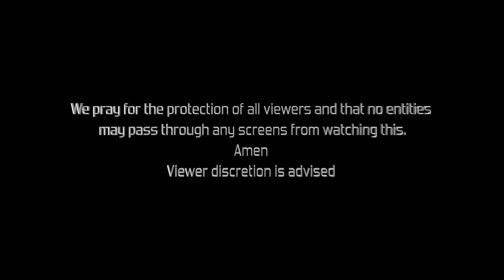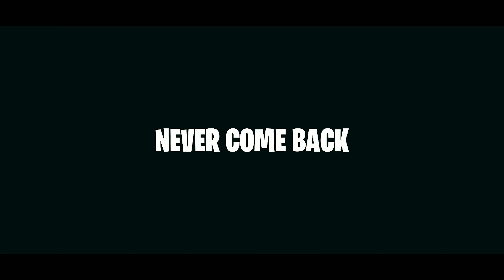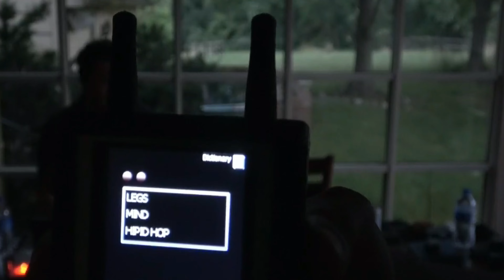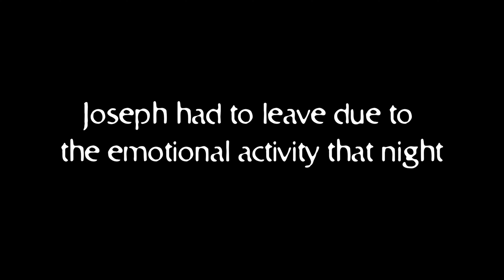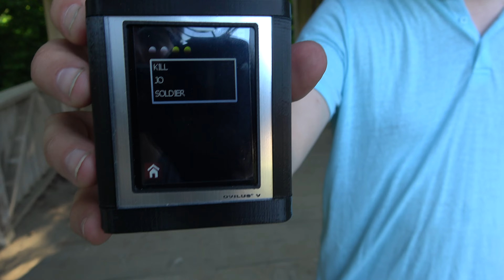Resting In Peace Ep.9 - Hartwood House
👻 Title: The Dark Secrets of Hartwood House: Civil War Plantation's Haunting Unveiled | Resting in Peace Investigates 👻

🔮 Description:

In this riveting episode of Resting in Peace, Joseph and Jacob take you on a paranormal journey through the Hartwood House—a Civil War-era plantation built in 1825 that once sprawled over 5,000 acres and is now confined to just 27. With a history of housing 125 slaves and a mysterious underground tunnel that has since been filled in, what secrets do these ancient walls hold? 🤔

🌙 What to Expect:

Unparalleled paranormal activity captured on our advanced equipment 🎥
Joseph and Jacob's in-depth investigation into the plantation's dark past 🕵️‍♂️
Revelations about the underground tunnel and its haunting purpose 🚇
An evil spirit that specifically targets Joseph—find out why! 😱
👁️ Why You Can't Miss This Episode:
We dig deep into the Hartwood House's unsettling history, from its role in the Civil War to its use of slave labor. But it's not just the past that haunts this place; an evil spirit makes it clear that Joseph is not welcome. What could it possibly want? And what was the underground tunnel used for?

00:00 - Intro
1:05 - Location Tour
7:46 - First floor Investigation
10:50 - Live Stream Investigation
23:24 - Day 2 - 2nd Floor
27:04 - Day 2 - Basement
31:10 - The Bridge
36:00 - Crossing over